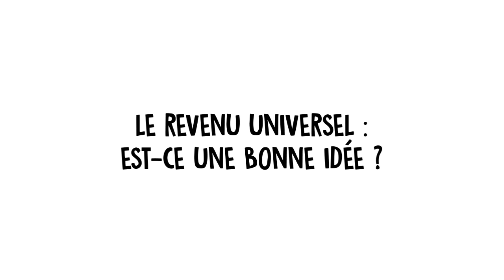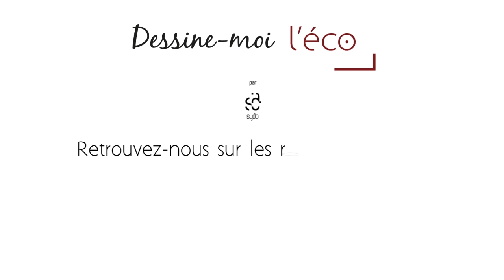Comprendre le revenu universel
Cette vidéo vous permettra de comprendre de façon claire et très didactique c'est que le revenu universel et comment il fonctionne.

Qu'est de que le revenu universel? Est-ce une bonne idée de verser une somme chaque mois à tout le monde et ceci sans aucune condition ?

L'idée même de revenu universel est rès contreversée... Pourquoi? Quels sont ses avantages selon ses partisans et quels sont les points négatifs avancés par ses détracteurs.

Cette vidéo d'information répond à toutes ces questions et aborde les problèmes liés au revenu universel.

Le contenu a été validé par Rémi Jeannin, agrégé de Sciences Sociales ainsi que par la rédaction du site lemonde.fr.

Nous tenons à remercier la société Sydo (agence de conseil en pédagogie)  ainsi que et le site dessinemoileco.com qui nous a autorisé à diffuser cette vidéo (sous licence Creative Commons 3.0).